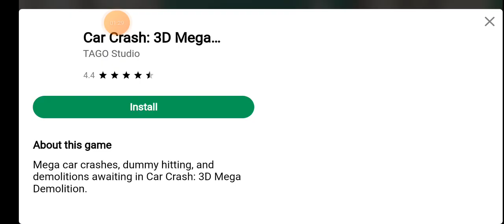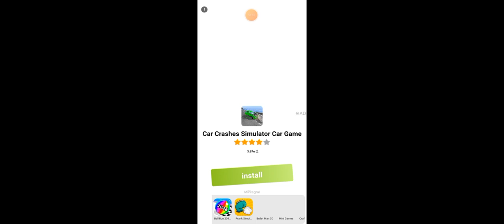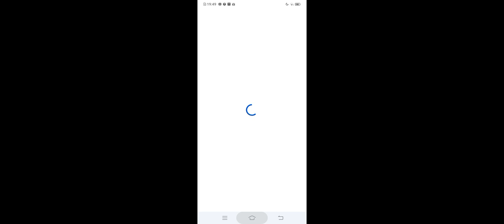Flying Car Driving Game #1: Soar Through the Skies with Thrilling Gameplay!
Welcome to **Flying Car Driving Game #1!** Get ready to experience the thrill of soaring through the skies in your very own flying car! In this exciting gameplay video, we’ll take you on a breathtaking adventure filled with high-speed maneuvers, tricky obstacles, and stunning views. Challenge yourself to navigate through challenging courses and complete missions that will test your driving skills like never before!

- High-flying action with incredible graphics
- Expert tips on mastering flying car mechanics
- Fun challenges that push your skills to the limit
- A captivating virtual world to explore and enjoy

👉 **Join us and take your driving skills to new heights with Flying Car Driving Game #1!**